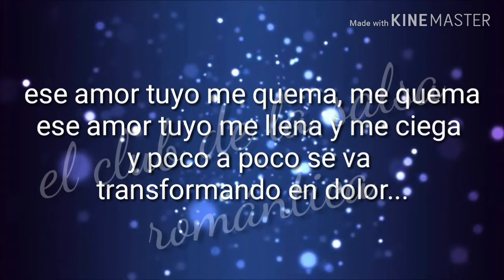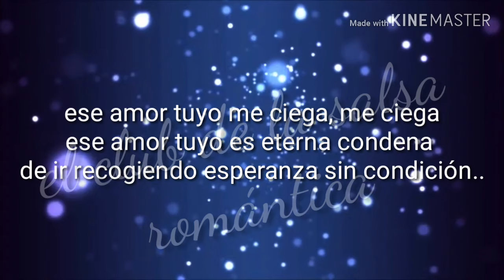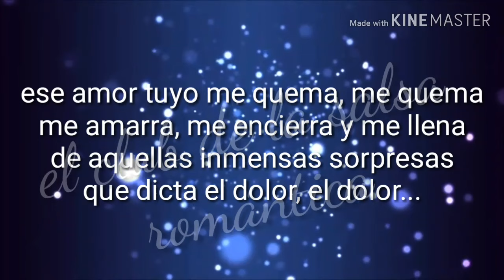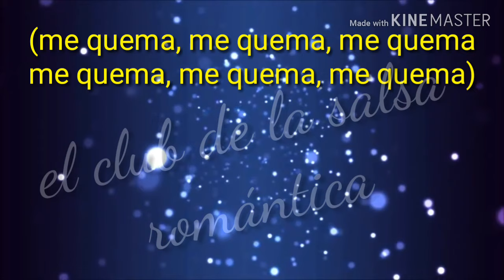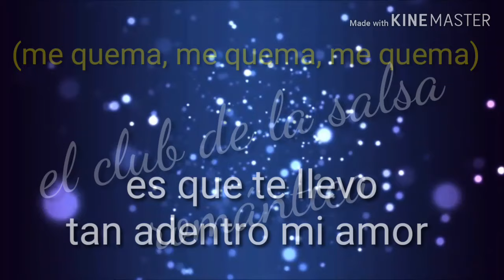Me quema, me quema - rogelio cruz